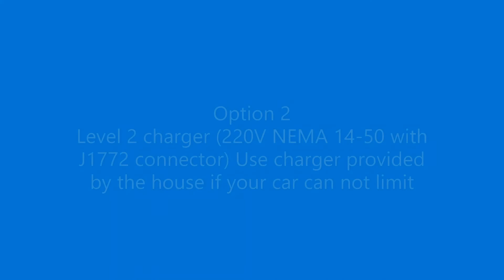How to charge your Electric Vehicle at Sparkling Bear Chalet in Big Bear Lake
Lock code provided in house instructions.

Option 1:
Level 2, 220V, NEMA 15-50
Use your portable charger.
IMPORTANT: you have to limit charging current to 20A in your car's charging settings otherwise the breaker will trip. Instruction about limiting charging current in a Tesla are
If you your car can't control charging current, check Option 2 and Option 3

Option 2
Level 2, 220V, NEMA 15-50, J1772 connector
Use portable charger provided by Sparkling Bear Chalet.
Charger is located in the walking closet of one of the bedrooms downstairs.

Option 3
Level 3, 110V, NEMA 5-15 ("typical" house outlet)